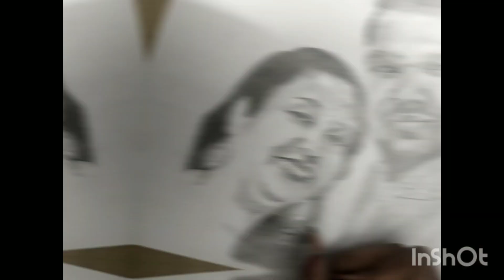Today's Couple portrait Order | Artist Sneha Agarwal